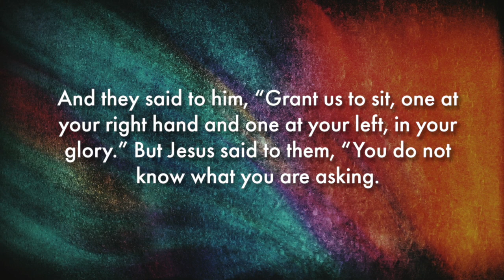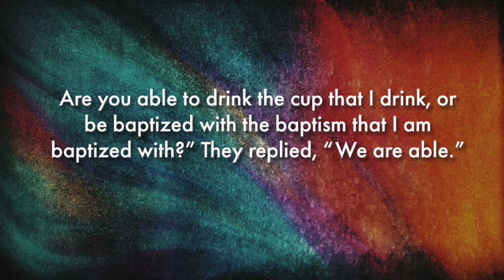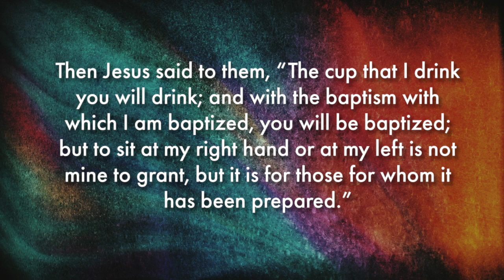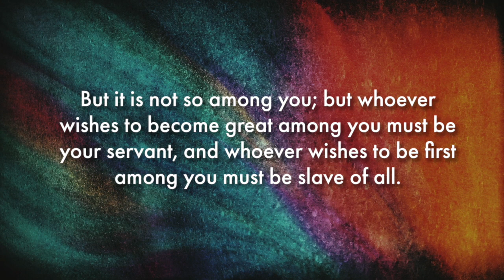10.17.21 | Sermon Only